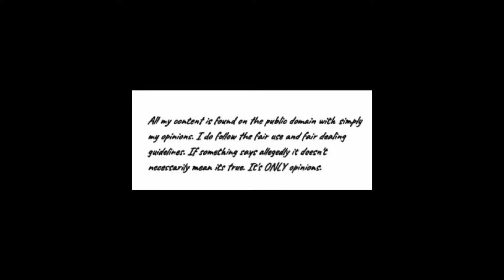SCOTT DISICK BRINGS HIS BRAND NEW GIRLFRIEND TO THE KARDASHIANS PREMIERE WHILE KOURTNEY IS CLOSE BY